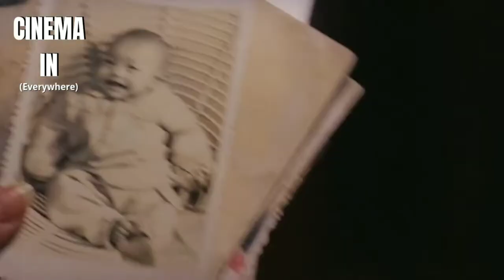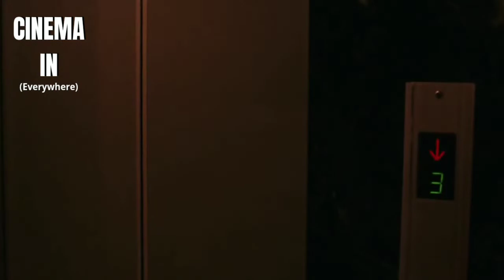📼 Taipei Story/青梅竹馬 (1985) - Edward Yang 🇹🇼 (Taiwán)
El segundo largometraje del destacado director de la Taiwanese New Wave, Edward Yang. Protagonizado por la famosa cantante Tsai Chin que también fué pareja del director y otro gran emblema del cine de Taiwán, Hou Hsiao-Hsien.
🎶 Current Joys - Become the Warm Jets